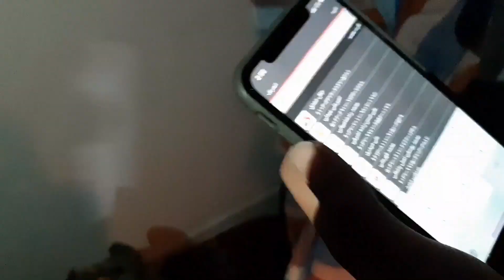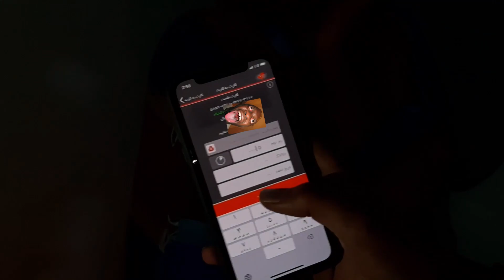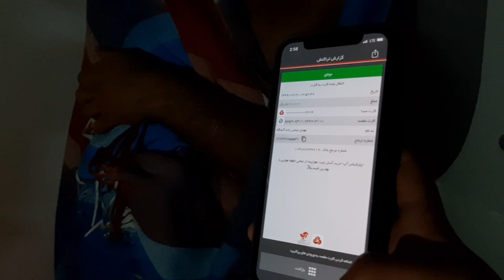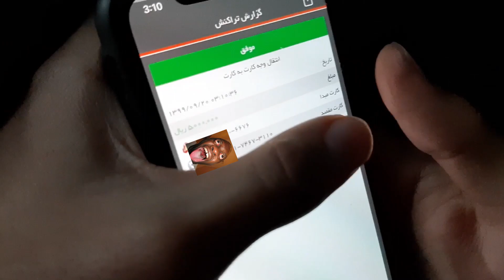🥶😂🥶😂 چلنج جدید - مهدی لخت شد پرید تو آب یخ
سلاااام به همه جیکسیلیتیای عزیز
یه چلنج باحال با مهدی داریم
حتما ویدیو رو تا آخر ببینید

حتما ببینید و نظراتتون و برامون کامنت کنید